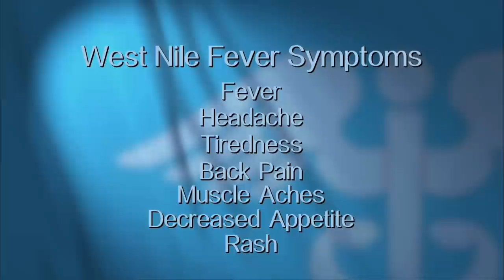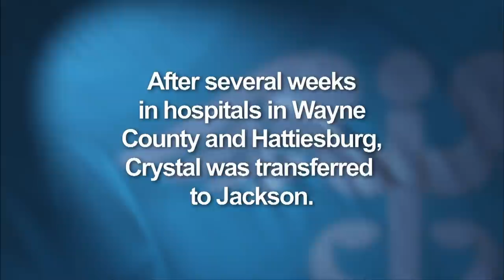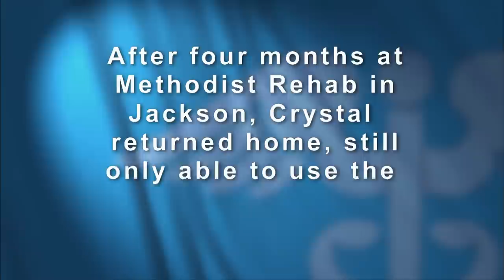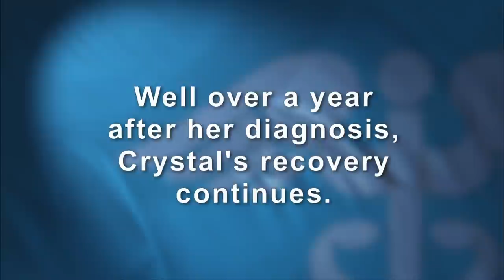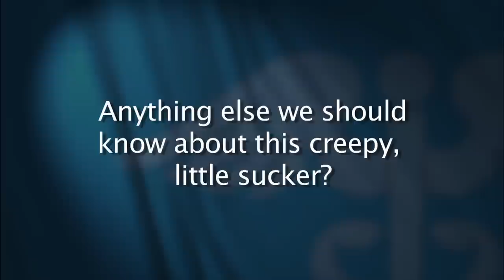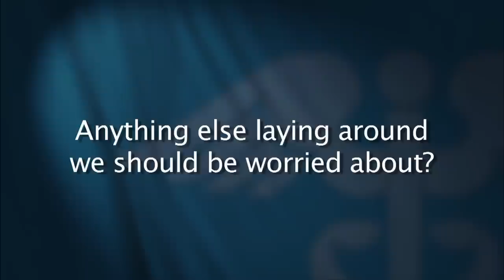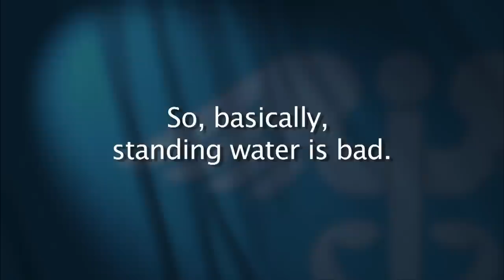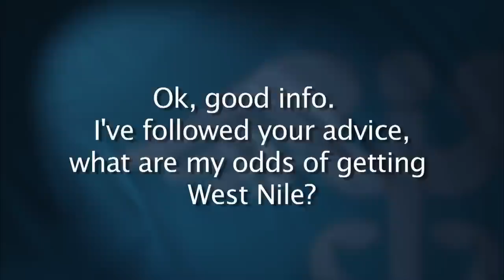West Nile | Southern Remedy | MPB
Southern Remedy and Dr. Rick deShazo look into the West Nile outbreak in Mississippi with the help of survivor Crystal Walley, entomologyst Dr. Jerome Goddard and West Nile expert Dr. Art Leis.